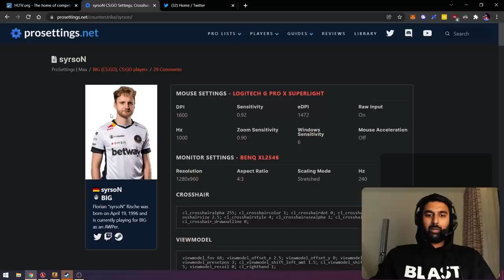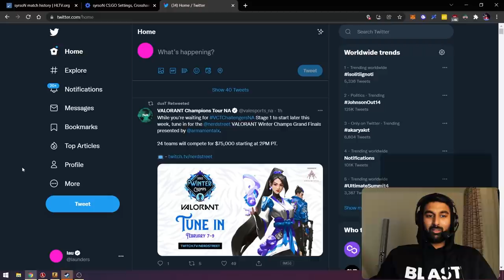The best AWPer right now (Real)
I'm serious. It does help that he played at both at Funspark and BLAST but he absolutely creamed and with S1mple slightly off, ZywOo doing a lot of rifling and sh1ro not present Syrson really has the spotlight. Of course I don't think this will continue to be the story but the point is that Syrson is back in his 2020 form. The big question for him is will he be able to PERFORM ON LAN THE GOLDEN QUESTION!

POV: PLAYER_SIDE_MAP_VS

HLTV Match Page:
0:00 - Intro
2:15 - POV analysis
25:45 - Conclusion